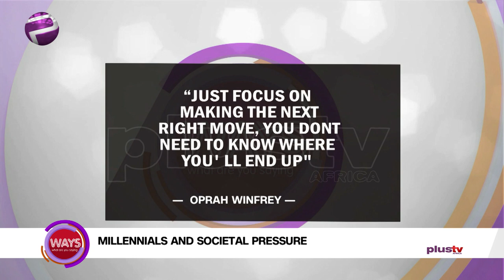People Seek Validation From People And Social Media For Self Worth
Millennials may not be a monolith, but they are more active on social media than any other demographic and value each other’s opinions very highly.

Suruurah Olayinka Ogunfemi, Family Life Engineer and Sheun David Onamusi, Digital Consultant joined us in the studio.